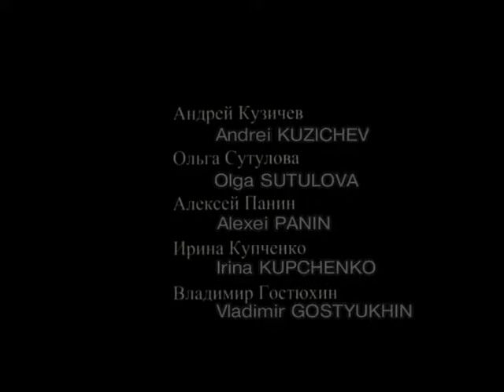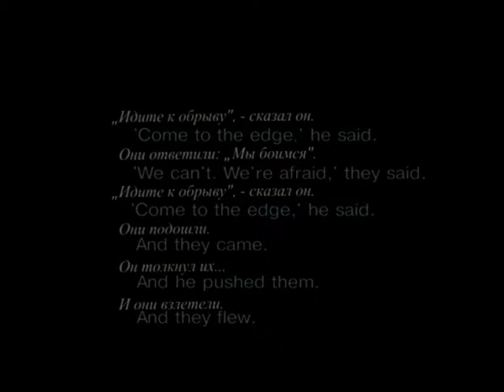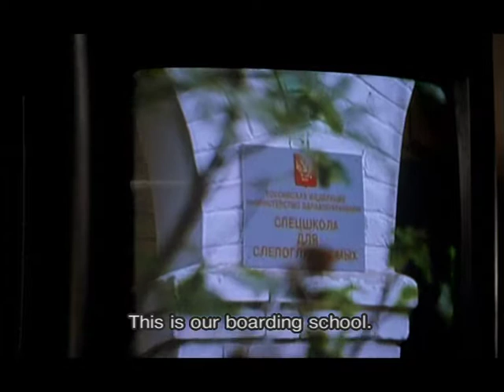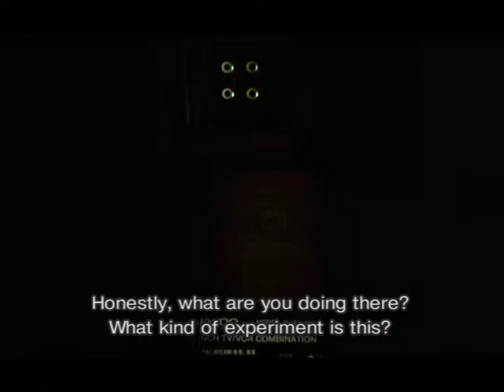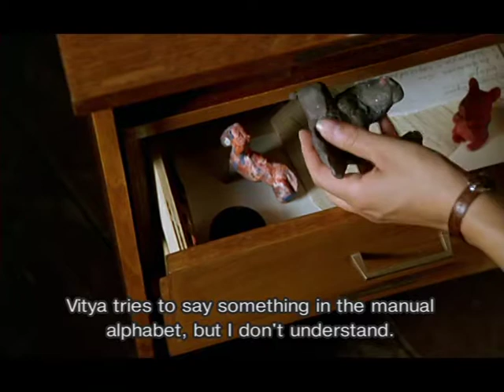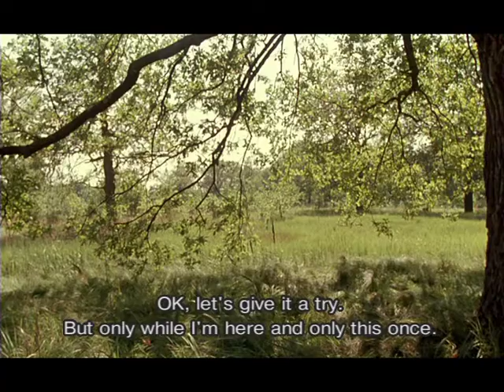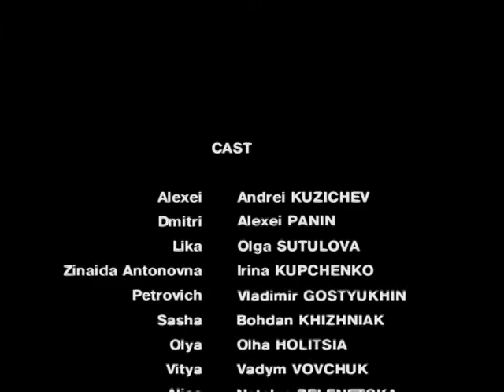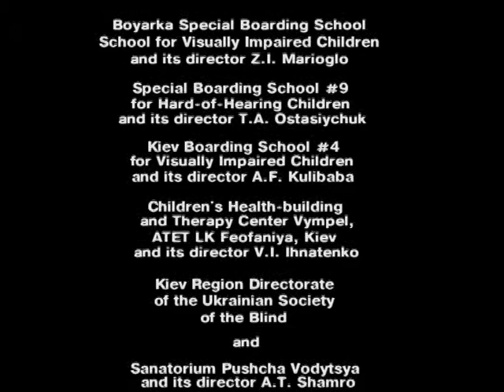Ночь светла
Преподаватель школы-интерната слепог-лухо-немых Алексей влюбляется в молодую практикантку Лику. Она открывает запретную сферу для молодых слепо-глухо-немых обитателей интерната, что вызывает бурю, заставляющую забыть о спокойствии, доселе наблюдавшемся в привычной жизни обитателей интерната...

В РОЛЯХ
Андрей Кузичев, Алексей Панин, Ольга Голица, Ольга Сутулова
Ирина Купченко, Владимир Гостюхин, Богдан Хижняк, Ольга Когут, Вячеслав Рогоча, Владислав Рогоча